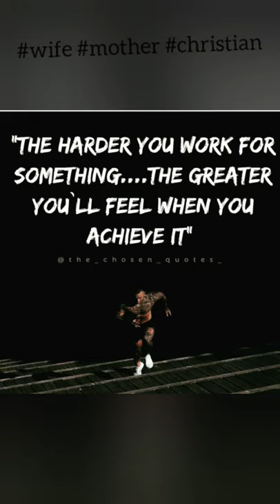Is Britain Institutionally Racist? || Racism In Britain || Moments With Adanna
UK universities are institutionally racist and must do more to support students of color, a leading vice-chancellor has said. Prof David Richardson, chair of Universities UK’s advisory group on stamping out racial harassment on campuses and vice-chancellor of the University of East Anglia, said there was evidence of systemic issues that disproportionally affect students from black and minority ethnic backgrounds.

Speaking on BBC Three’s documentary Is Uni Racist?, he said: “There are mixed experiences, but many aren’t good. There is a lot of evidence that points towards universities perpetuating systemic racism, being institutionally racist and I have acknowledged that on behalf of the sector.

“Institutional racism is when there are systemic issues that are impacting disproportionally on particular members of your community, which need to be dismantled.”